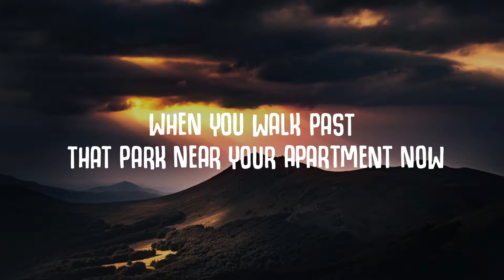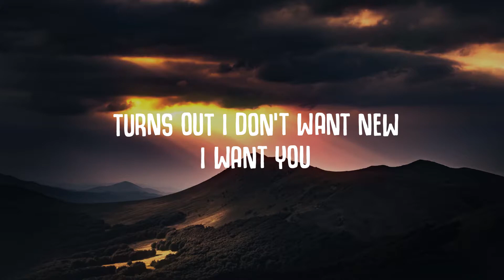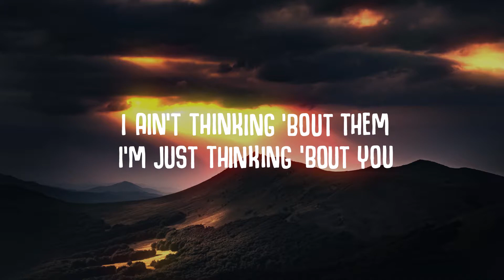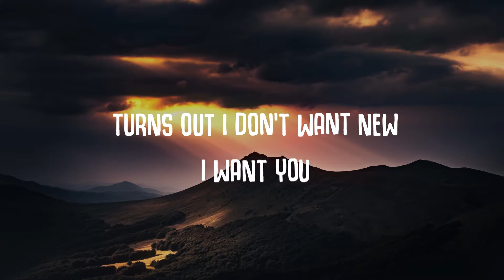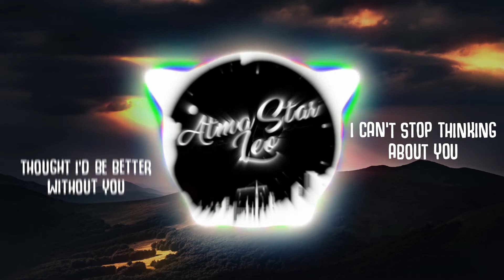Daya - New (Lyric Spectrum Video)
(Lyric)
When you walk past
That park near your apartment now

Do you drive fast
When you realize you’re on my street?
Do you drive slowly?

Thought I could pack up my suitcase
And just walk away (walk away)
Leave you with all of the shit I didn’t want to take
My mistake

What the hell did I do — did I do?
Messing with someone new
Thinking I wanted to
Turns out I don’t want new-

[DROP]
Don’t want new, I want you

I’m in his bed
Right next to him, but he don’t know
I’m just thinking ‘bout you
I’m thinking ‘bout you

When it’s 3am
And I’m at that diner with his friends
I ain't thinking ‘bout them

Want to take

Turns out don’t want new

Thought I’d be better without you
I can’t stop thinking about you
Now I’m with someone new